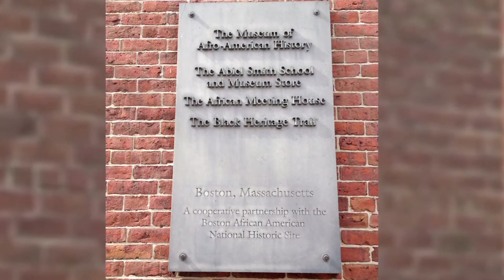African Meeting House clip (PBS, 2013)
Video clip of the African Meeting House for PBS's 'The African Americans: Many Rivers to Cross' series.